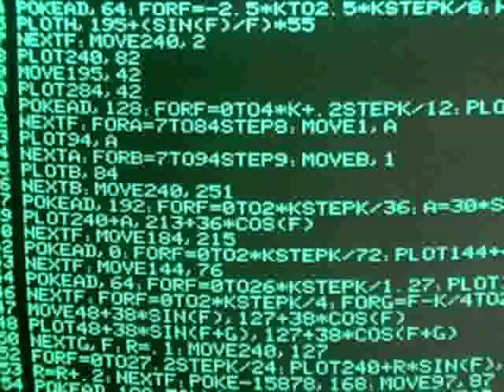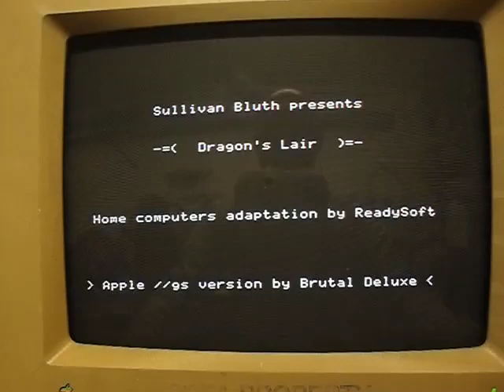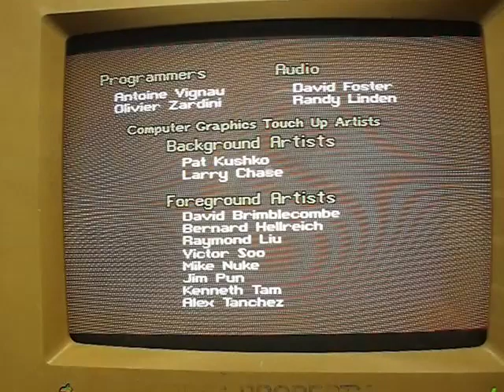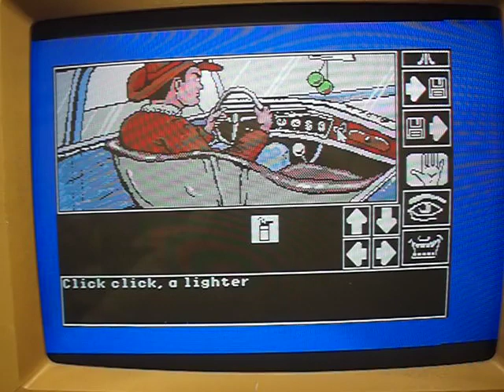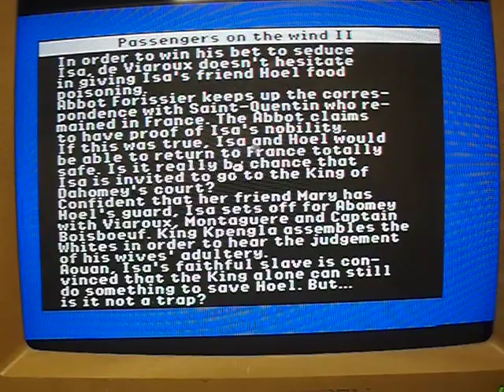VideoCast: novinky pro Apple II GS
Hexadecimální doupě: software z poslední doby pro Apple II GS. Materiál k článku . Hexadecimal Lair: actual software for Apple II GS.